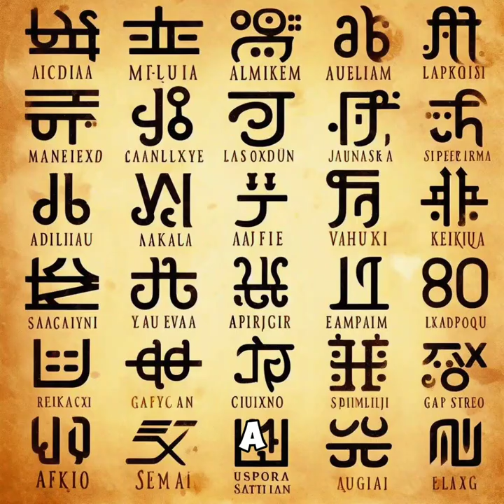AFRICA Continent Of Wonders Emphasizing The Diverse Beauty And Richness